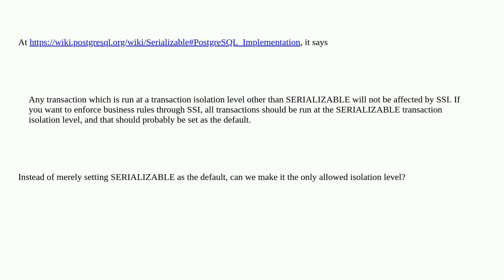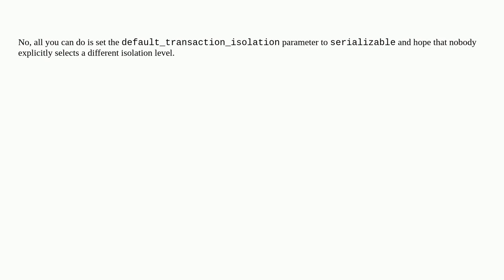Dba: In Postgres, can an isolation level be set as mandatory?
In Postgres, can an isolation level be set as mandatory?

A special thanks goes out to the awesome community

  permissions isolation-level postgresql